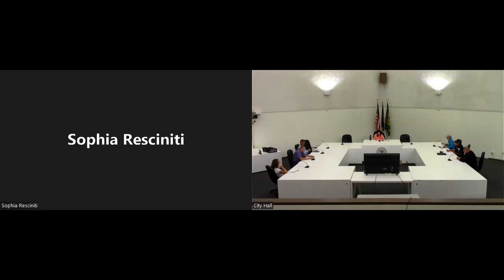2022.06.09 Traffic Board